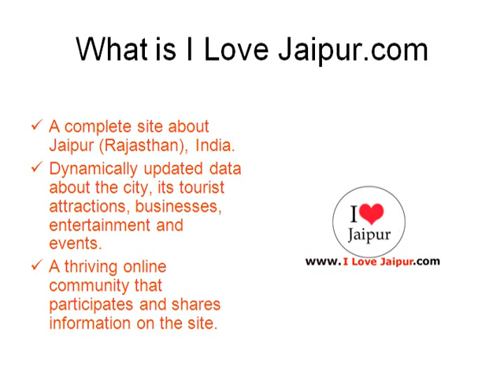Vasudev Rewachand Jewellers. Jaipur, Rajasthan, India - Jewellers